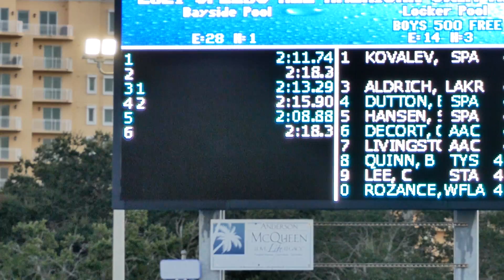SPA Jayden 200 Free Lane 4